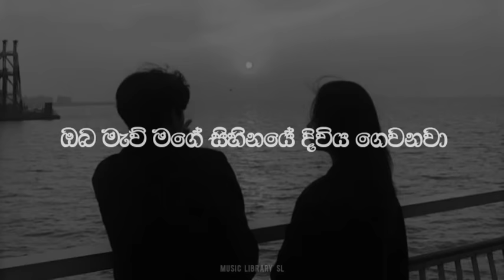නුඹේ ඇස් මා දැකලා නුඹ වෙතටම ආවේ | Nube as ma dekala | Daas | Official Lyrics video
| Vocals : Mr. Cygo ft Lil Lucifer |